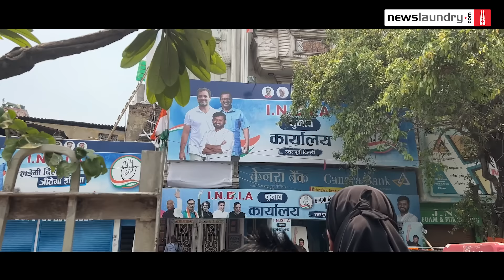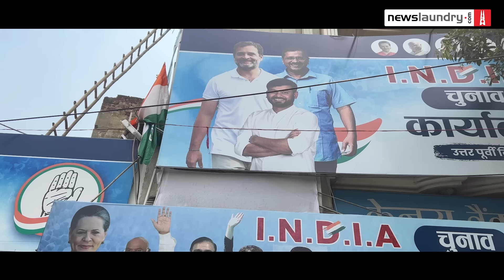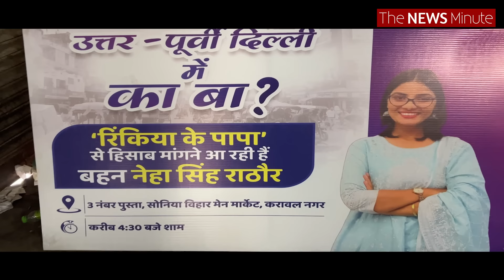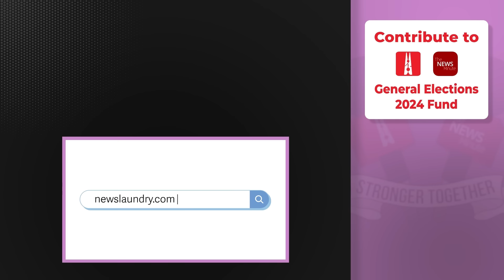'रामभक्त' Manoj Tiwari को पटखनी दे पाएंगे Congress के Kanhaiya?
उत्तर-पूर्वी दिल्ली लोकसभा सीट से इस बार इंडिया गठबंधन ने कन्हैया कुमार को उम्मीदवार बनाया है. याद हो कि कन्हैया कुमार ने 2019 लोकसभा चुनावों में बिहार के बेगूसराय से भारतीय कम्यूनिस्ट पार्टी (सीपीआई) की टिकट पर ही चुनाव लड़ा था पर भाजपा के गिरिराज सिंह से हार गए थे. इस बार वे उत्तर-पूर्वी दिल्ली से भाजपा से दो बार के सांसद मनोज तिवारी के खिलाफ मैदान में हैं.

न्यूज़लॉन्ड्री की टीम ने उत्तर पूर्वी दिल्ली के मौजपुर इलाके में कन्हैया के चुनावी कार्यालय में काम कर रहे कार्यकर्ताओं और सोशल मीडिया सेल से चुनावी अभियान की रणनीति और कार्यशैली पर बात की. साथ ही हमने इलाके की समस्याओं के बारे भी जानने की कोशिश की. इसके अलावा कन्हैया के चुनाव प्रचार पर भी एक निगाह डाली.

कन्हैया के चुनावी कार्यालय में 200-300 कार्यकर्ता काम करते हैं. वे बताते हैं कि क्षेत्र में जनता की शिकायत और सुझाव के लिए उन्होंने एक नंबर जारी किया है, जिस पर अब तक 6500 फोन आ चुके हैं.

इसके अलावा हमारी टीम इस लोकसभा के कुछ इलाकों में गई. यहां पर स्थानीय निवासियों की रोजमर्रा से जुड़ी बहुत सी शिकायतें थी. लोगों की शिकायत थी कि सड़क, नाली और जलभराव से मुक्ति जैसी मूलभूत सुविधाएं तक उन्हें नहीं हैं, गली तक उन्हे खुद के पैसे से बनवानी पड़ी.

हमने कन्हैया से बात भी की. कन्हैया का कहना था कि वे लोगों की इन्हीं आम समस्याओं का समाधान देना चाहते हैं, जिसे देने में दो बार के सांसद मनोज तिवारी असफल रहे हैं.

देखिए वीडियो.